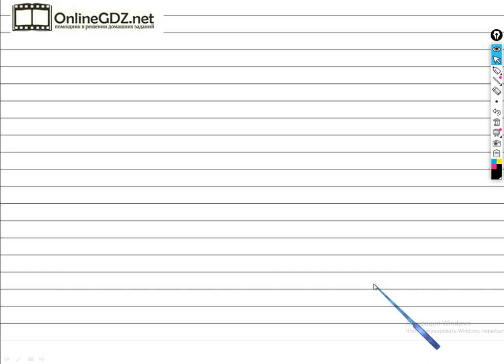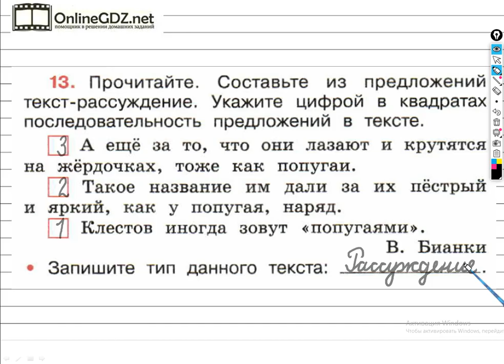Упражнение 13 - ГДЗ по Русскому языку Рабочая тетрадь 4 класс (Канакина, Горецкий) Часть 1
Для того чтобы выполнить задание №13 на странице 9 вы должны уметь составлять из данных предложений текст, цифрами указывать последовательность предложений, записывать тип данного текста. Если посмотрите наше видео, то задание можете выполнить за 1 - 2 минуты.